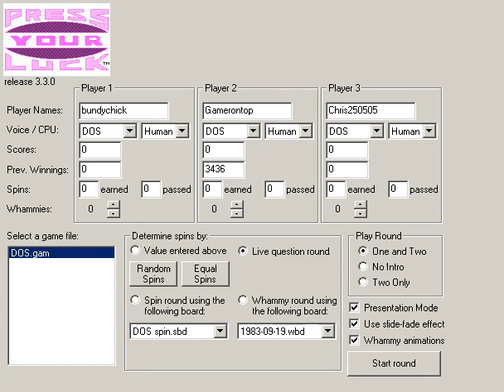[Obsolete] Press Your Luck Expert Edition : PYL on MS-DOS Mod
My Discord server Demo of the MS-DOS mod of Press Your Luck. IDK if you guys want the background to be changed or not but I feel like the board itself is pretty much perfect, except for the light that I don't think it can be changed since it's not square enough to fit in the board.